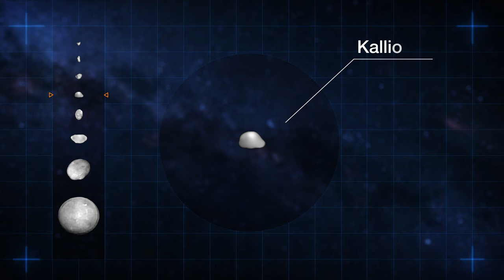Looking at the identity cards of eight asteroids in our Solar System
This video shows the “identity cards” of eight objects in the asteroid belt, located between Mars and Jupiter. The “cards” show the objects’ size, mass, density and albedo. The last property is the fraction of incoming light that a body reflects: an object with an albedo of 0 absorbs the light completely and looks black, while one with an albedo equal to 1 reflects it completely and shines brightly.

The images have been captured with the Spectro-Polarimetric High-contrast Exoplanet REsearch (SPHERE) instrument on ESO’s Very Large Telescope as part of a programme that surveyed 42 of the largest asteroids in our Solar System. This animation highlights some of the most extreme objects in the sample: Urania and Ausonia, the smallest; Lamberta and Sylvia, the least dense; Kalliope and Psyche, the densest bodies; and Vesta and Ceres, the largest and most massive.

Credit:
ESO/L. Calçada/Vernazza et al./MISTRAL algorithm (ONERA/CNRS)